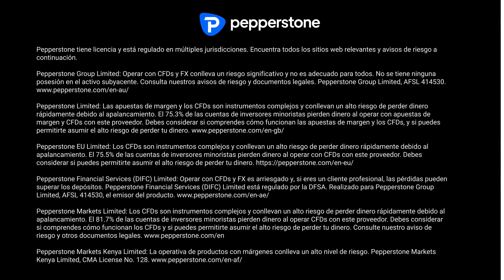Pepperstone Incorpora Sistema SPEI en México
Pepperstone continúa mejorando sus opciones de depósito y recientemente incorpora el sistema SPEI para clientes en México.